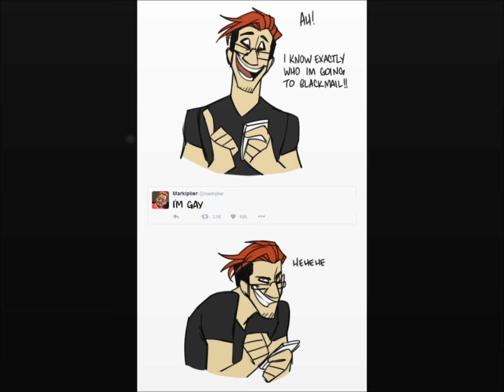Danti/Antiseptiplier - Demon Love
This is Danti or Anti Septiplier (Darkiplier X Antisepticeye) I love this ship. It's one of my favorites on my list. Also, this video has one not so kid friendly fan art picture in it. I'm not telling where, but it's in there.
Song/s : Painkiller by Three Days Grace and Heathens by Twenty One Pilots
Ship/s : Danti (Anti X Dark)
(Male X Male)
(I OWN NONE OF THE PHOTOS OR MUSIC USED IN THIS VIDEO)